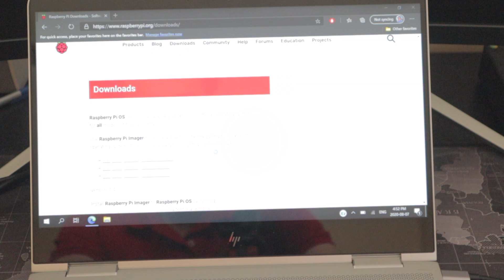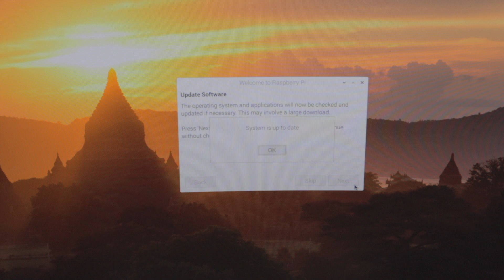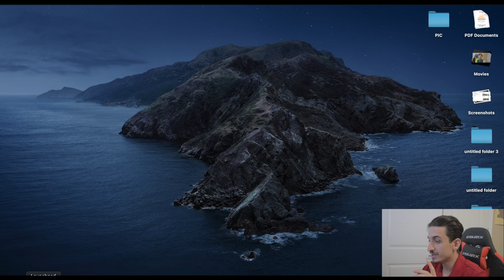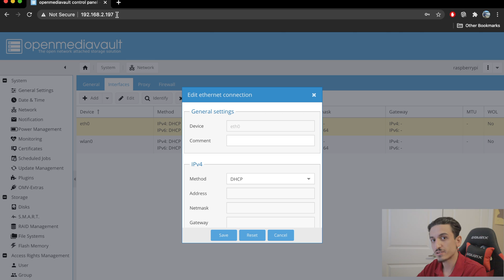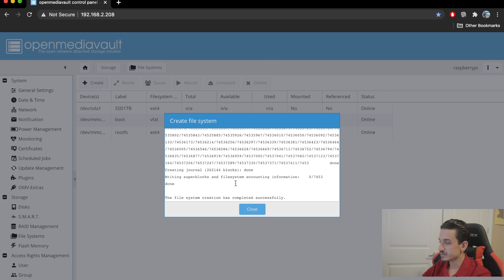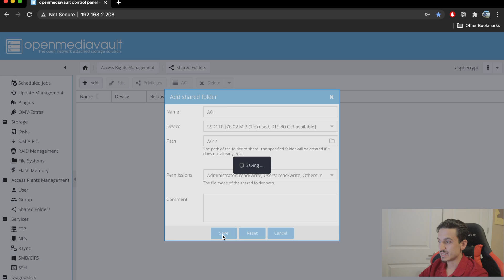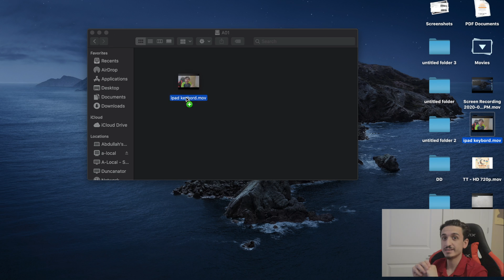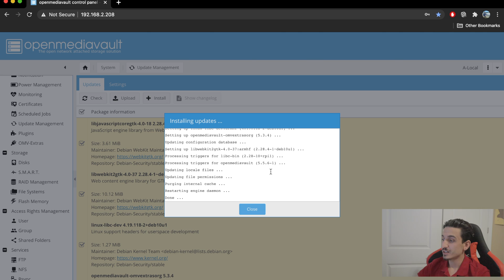طريقة بناء سيرفر تخزين في البيت بأقل من 50$ | How to build NAS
في هذا الفيديو اسهل شرح كامل على طريقه بناء سيرفر تخزين كامل وشغال في البيت باقل من ٥٠ دولار | NAS | Network attached storage |  او التخزين المرتبط مع الشبكه | مع طريقه ظبط واعداد السيرفر على رازبري باي ( raspberry pi 4) وباستخدام open media vault لانشاء السيرفر والتحكم به بلكامل . السيرفر يكون شغال على جميع الاجهزه من ضمنها ابل والماك وايضا الويندوز اندرويد و ios وبتوافق كامل.

هذا الاداه ممكن تكون حل لجميع مشاكلك مع التخرين على الكومبيوتر او حتى الهاتف الذكي بدون امكانيه اضافه ذاكره تخرين خارجيه و يعني تحل مشكله الذاكره ممتلئه للابد .
مع هذا السيرفر يمكنك تخزين جميع ملفاتك والوصول اليها من الشبكه في اي وقت ومن اي جهاز فقط تكون مرتبط مع نفس الشبكه وبسرعه نقل جيده جدا. يمكنك استخدام السيرفر مع هذا الاداه باي طريقه ممكنه ليس فقط التخزين لكن يمكنك استضافه موقع الكتروني مثلا او سيرفر العاب , او حتى سيرفر افلام منزلي خاص بك ... الخ

قناه ARA  هي قناه عربيه مختصه في مجال التقنيه الحديثه والجوالات وكل ماهو جديد في عالم التقنية , من خلال تقديم مراجعات للهواتف الجديده و كل ماهو جديد في عالم التقنية. قناه ARA وجدت لاول مره سنه ٢٠١٣ , قناه ARA من تقديم عبدالله رافد
تابعني على المنصات التاليه :
بعض الادوات والمعدات التي استخدمها في انتاج الفيديوهات :
الجهاز اللوحي
او تقدر تكون داعم للقناه من خلال ارسال احد المنتجات في القائمه